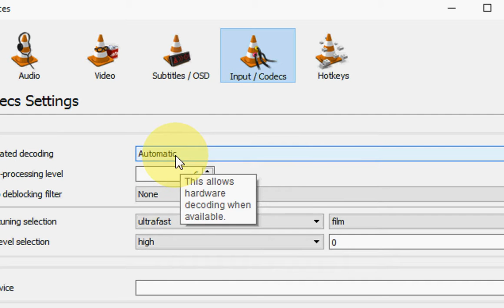How to Save Battery While Watching in VLC Player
Save some battery life of your laptop or tablet while watching movies in vlc player